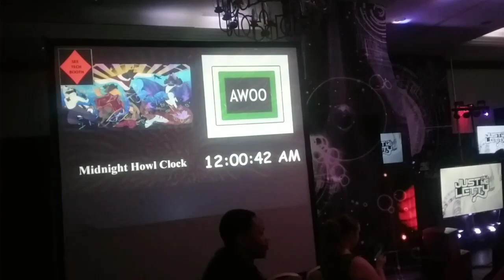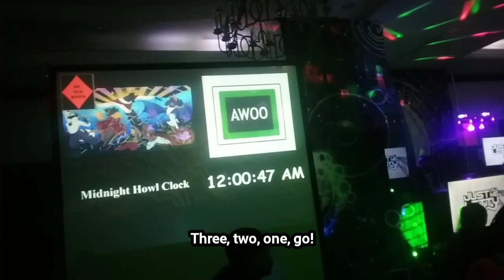THE FURSUIT PARADE! - FursonaCon 2024 Vlog Series (Part #3)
Today we will be going to fursuit parade at FursonaCon!

Hello, everyfur! I enjoy making fun and entertainment videos for you guys to enjoy!

(video editing app I use)

(other music I used)
Vibe Tracks
"Crystal"

*SONGS PLAYING DURING THE CON AND EVENTS*
Reel 2 Reel (feat. The Mad Stuntman)
"I Like To Move It (Erick "More" Album Mix)"

⚠️ *PROFANITY WARNING!* ⚠️
My gaming and vlog videos are rated PG-13/R. Expect some colorful language at times!